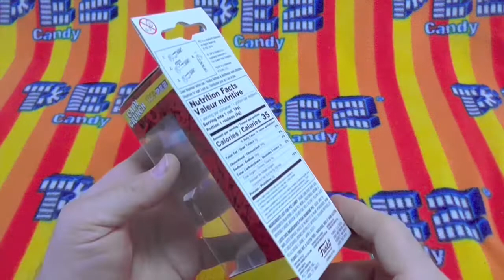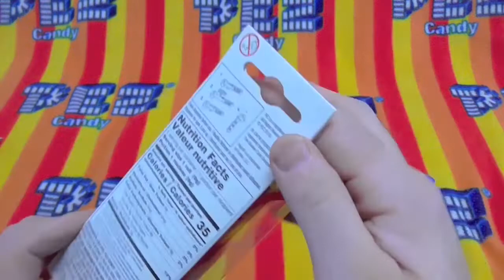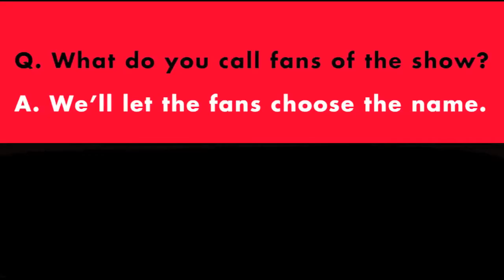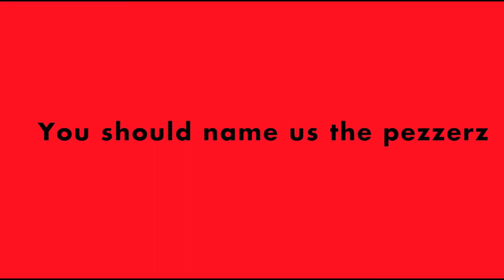Cap'N Crunch Exposed!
Presenting Fridays Soft Opening Showcase:
Funko POP! Pez Cap'N Crunch Exposed!

Unboxed and revealed in the only the way,
Unboxing Pez ASMR can do. Enjoy~

Credits:
Edited using iMovie, Audacity and Audio Recorder for Android

Preservation through destruction,
where memories are made and kept.